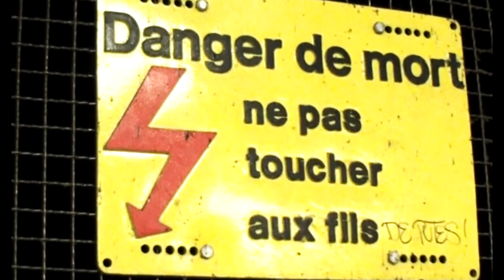Face - Face to Face (Prod M.A.M)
Madness Management
Face
Extrait de la mixtape
Vidéo réalisée par Devofilms